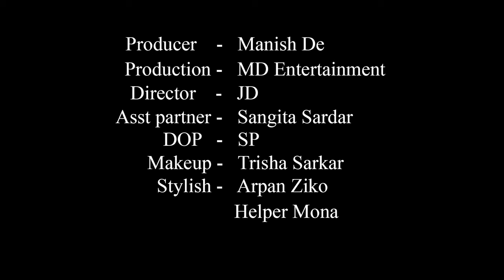High Fashion Western Shoot Concept | The Attractive Girl | Trailer | Shilindhra | MD Entertainment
Concept : The Attractive Girl

Model : Shilindhra Banerjee

Cinematographer : Sujoy Panigrahi

Makeup Artist & Hair Stylist : Trisha Sarkar

Costume : Arpan Ziko Tarafder

Helper : Mona

Production Company : MD Entertainment